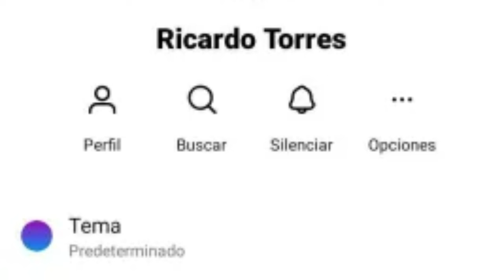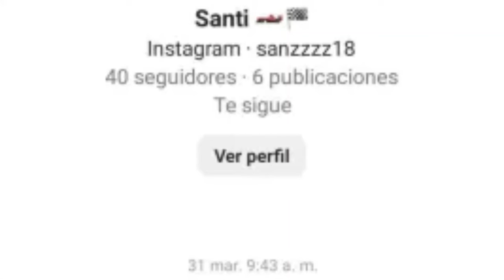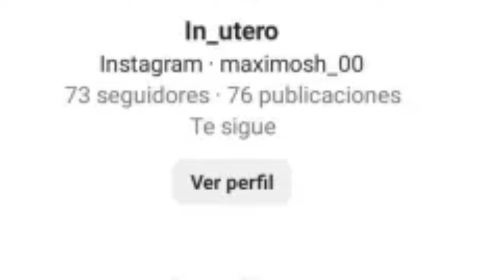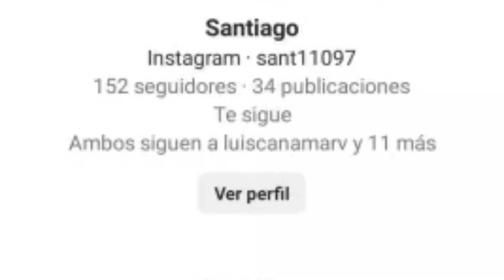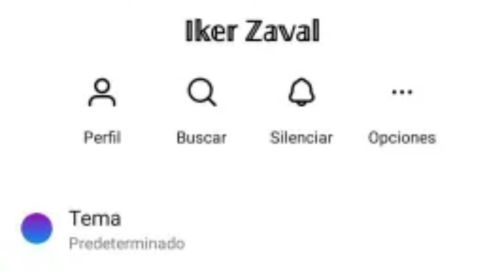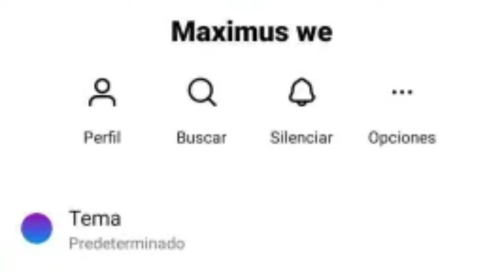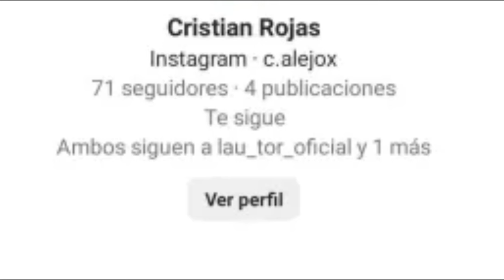LOS MEJORES CONJUNTOS DE SUSCRIPTORES | Dragon Ball Xenoverse 2 | FACHAJIN Z T4 E5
Ey what a peks gente ¿Cómo están? Sean bienvenidos a otro capítulo de FACHAJIN Z, en esta ocasión con el penúltimo capítulo de la temporada 4, espero que lo disfruten ^^